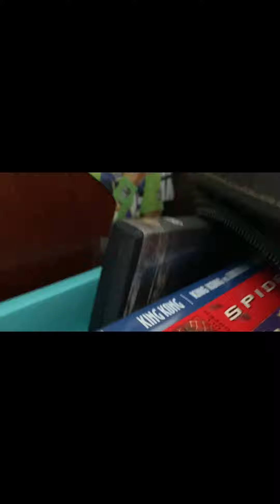The golden egg